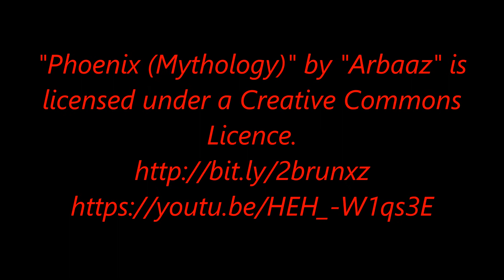Sirius A & B In The Constellation Of Canis Major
In the Constellation of Canis Major... Live Footage of Sirius A and Sirius B and other bright stars in the Constellation of Canis Major. Nice view of the stars.